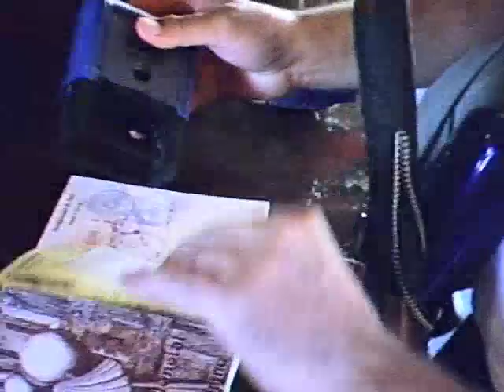Camino de Santiago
Camino de Santiago desde Villafranca del Bierzo, en agosto de 2008.